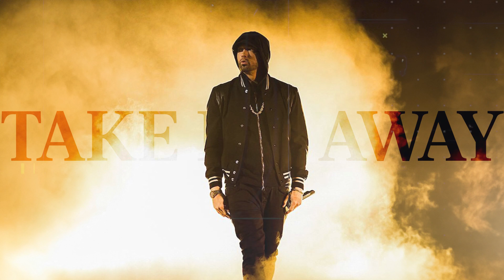Eminem - Take Me Away (2023)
Eminem - Take Me Away

Dive into the emotional depths of Eminem's latest masterpiece, "Take Me Away." In this poignant track, Eminem explores themes of introspection, vulnerability, and the desire to escape from life's struggles. With heartfelt lyrics and a captivating flow, Eminem invites listeners to join him on a journey of self-discovery and healing. "Take Me Away" delves into the complexities of fame, mental health, and the relentless pursuit of inner peace. The soul-stirring melodies and evocative production create an immersive listening experience that will resonate with fans worldwide. Press play and let the music transport you to a world of emotions and self-reflection. Share your thoughts and join the conversation in the comments below. Together, let's explore the profound messages behind "Take Me Away" and embrace the power of music to heal and inspire.

Artist: Eminem & remixed by FMR Remix.
Song: Take Me Away
Prod. by: Unknown
Visuals: FMR Remix